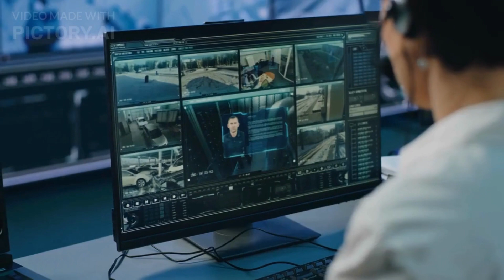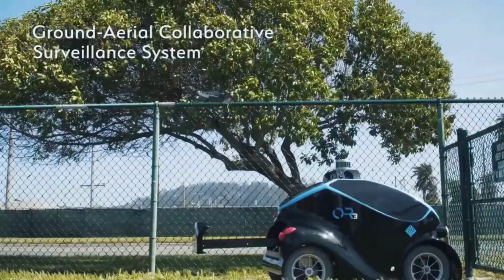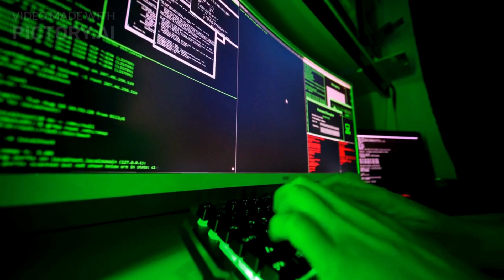The Rise of Robo-Cops: How AI is Transforming Policing in 2050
In this eye-opening video, we explore the fascinating world of robot police and their potential impact on law enforcement.

Discover how advanced technology and artificial intelligence are transforming the way we approach safety and security in our communities.

We'll discuss the benefits of using robot police, such as reducing risks to human officers and potentially improving response times, as well as the ethical concerns and accountability issues that arise with their deployment.

Join us as we delve into real-world examples of robot police in action and ponder the future developments in this controversial field.